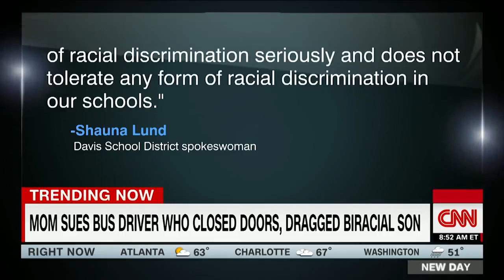Lawsuit: Bus driver dragged biracial student because of his 'racial animus'